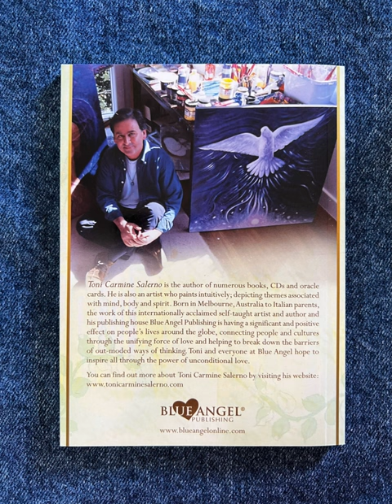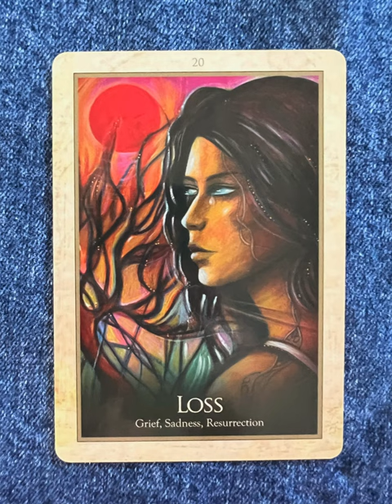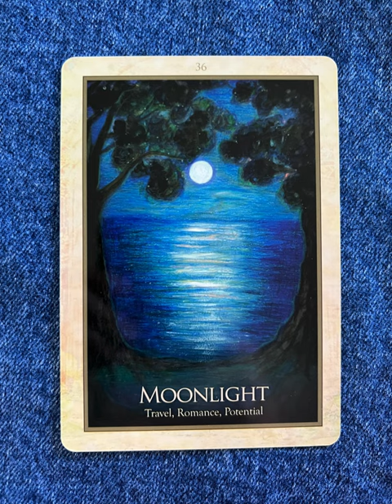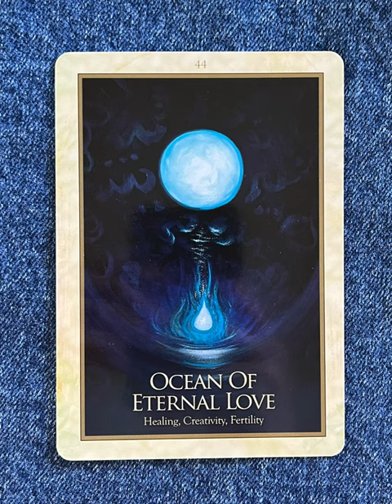Gaia Oracle - an oracle deck flip thru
Gaia Oracle flip through

Tarot Teasers

 This item will have a card cover that includes a guide book and a deck of cards. Far back in time, light from the underlying fabric of creation burst forth creating the super-luminous event through which our Universe was born. Time began its endless journey through ever-expanding space. The early universe was simply a sea of particles floating through space and time. But life's invisible wheels were already in motion and over time the sea of particles became a sea of stars from which Gaia, our Earth, was born; a living, breathing entity; our Goddess, our Mother and our reflection. Gaia Oracle will point you in love's direction and help you find the answers you seek. - 45 Gaia-inspired images designed to bring peace and healing. - 45 powerful heartfelt messages that offer guidance and clarity. - 45 self-empowering affirmations to help you fulfil your dreams.